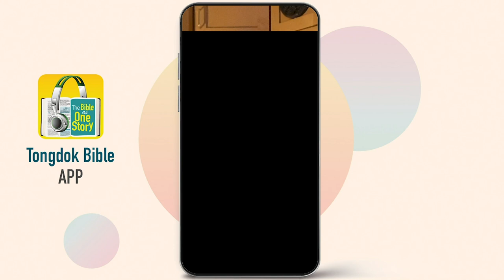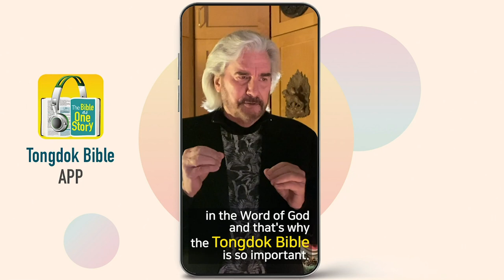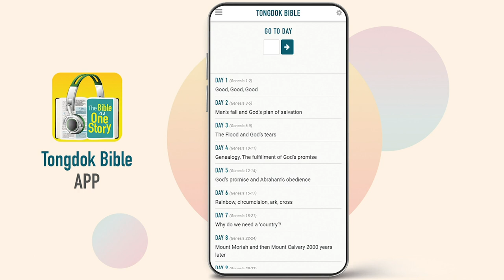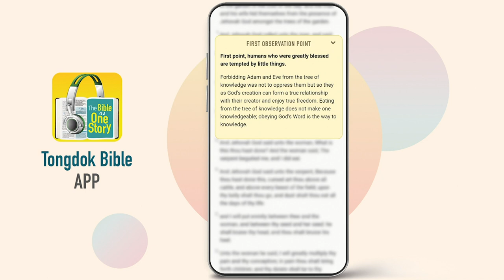Tongdok Bible | Day 9 Genesis 25-27 | Isaac: ‘Next Generation’ | Dr.Byoungho Zoh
Isaac: ‘Next Generation’
The lifestyle of Isaac of obeying God and yielding to his neighbors was the joy of God who gladly continued the promise of blessing made to Abraham through him.